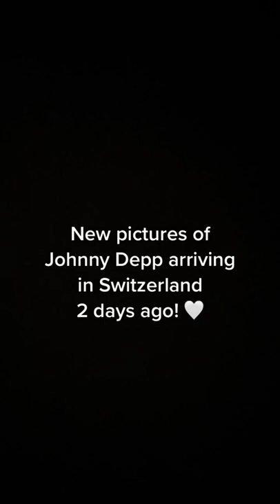New pictures of Johnny Depp arriving in Switzerland 2 days ago!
He love us! 🤍🤍